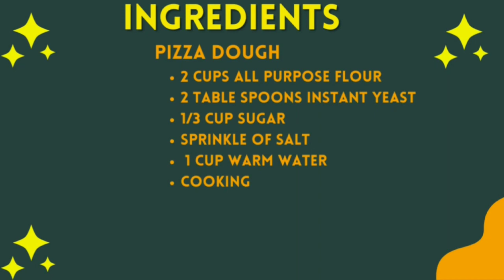How to make a homemade pineapple chicken Pizza.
INGREDIENTS
PIZZA DOUGH
- 2 cups all-purpose flour
- 2 table spoons instant yeast
- 1/3 cup sugar
- Sprinkle of salt
- 1 cup warm water
- Cooking oil
PIZZA TOPPINGS
- chopped Chicken breasts
- Garlic
- 1 yellow bell pepper
- 1 green bell pepper
- 1 red bell pepper
- 2-3 cups grated mozzarella cheese
- 1 bulb of onion
- Paprika
- Tomato paste
- Salt to taste
- Cumin
- Coriander powder
- Oregano

Preparation
1. “Bloom” the yeast by sprinkling the sugar and yeast in the warm water. Let sit for 10 minutes, until bubbles form on the surface.
2. In a large bowl, combine the flour and salt. Make a well in the middle and add the oil and bloomed yeast mixture. Mix until a shaggy dough begins to form.
3. Once the flour is mostly hydrated, turn the dough out onto a clean work surface and knead for 10-15 minutes. The dough should be soft, smooth, and bouncy. Form the dough into a taut round.
4. Grease a clean, large bowl with oil and place the dough inside, turning to coat with the oil. Cover with plastic wrap. Let rise for at least an hour, or up to 24 hours.
5. Punch down the dough and turn it out onto a lightly floured work surface. Knead for another minute or so.
6. Prepare the chicken breast by frying it to cook till tender and any other ingredients.
7. Preheat the oven as high as your oven will allow, between (230-260˚C).
8. Once the dough has rested, take a portion and start by poking the surface with your fingertips, until bubbles form and do not deflate.
9. Then, stretch and press the dough into the shape of the tray. Make it thinner than you think it should be, as it will slightly shrink and puff up during baking.
10. Spread some tomato paste to the dough.
11. Add mozzarella cheese.
12. Sprinkle the red, green and yellow bell pepper. Add the sauce and ingredients of your choice.
13. Add the chopped chicken breast
14. Add the sliced cooked pineapples
15. Slide the pizza into the oven. Bake for 15 minutes, or until the crust and cheese are golden brown.
16. Add any garnish of your preference.
17. Enjoy!